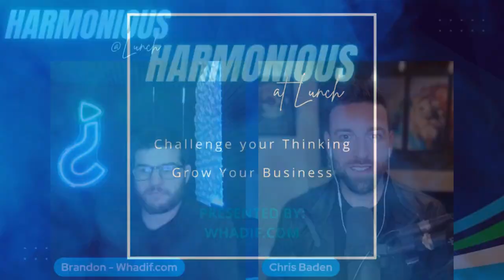How to Run a $3 Million Facebook Group: Insider Secrets Revealed!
Guest Chris Baden, CEO of FlowChat, joins host Brandon Gano on this episode of Harmonious at Lunch. Discover the proven strategies behind managing a Facebook group that generates over $3 million in sales annually, all without paid ads. Chris shares invaluable insights into building genuine connections, nurturing leads, and converting sales effectively.

🔗 Guest Freebie: Get the "Secret to Scaling PDF" - Unlock exclusive tips and strategies for scaling your business successfully.

Facebook - Connect with Chris Baden on Facebook for updates and industry news.

Instagram - Follow Chris on Instagram for behind-the-scenes glimpses and business inspiration.

Twitter - Stay updated with Chris Baden's latest thoughts and musings on Twitter.

LinkedIn - Connect with Chris Baden on LinkedIn for professional networking and business opportunities.

Episode Topic: Learn the 3 keys to running a highly successful Facebook group that drives millions in revenue, without relying on paid ads.

Key Takeaways:

Discover the power of authentic engagement and relationship-building in converting leads.
Learn effective strategies for nurturing leads and guiding them through the sales funnel.
Gain insights into the art of direct messaging and personalized outreach for maximum impact.
Notable Quotes:

"When you're in that pocket, things grow faster than you anticipated."
"The power of consistency and quality systems can't be underestimated."
Episode Highlights:

Unveiling the secrets behind building genuine connections and fostering trust in sales.
Exploring the spectrum of outreach strategies and finding the perfect balance for effective engagement.
Understanding the importance of curating tailored content and resources to add value to your audience.
Join Brandon and Chris as they delve deep into the world of Facebook group management and uncover the strategies behind running a highly profitable community. Don't miss out on this opportunity to revolutionize your approach to sales and business growth! for more valuable insights into optimizing your business operations.

As a business owner, entrepreneur, or C-Level Executive, you've likely pondered the daunting question: What must be sacrificed to achieve business growth? Brandon dismantles this fear and reveals a groundbreaking truth – scaling doesn't have to be complex, time-consuming, or energy-draining. In fact, it can be a journey of gaining, not losing!

Learn the essential role of streamlined processes in scaling your business.
Discover the art of effective delegation and how it empowers your team to own outcomes.
Uncover the significance of a scalable business system and how it ensures sustainable growth. Want to get the roadmap to get go from operator to owner in your small business?

to take our 8 minute clarity diagnostic to start getting your freedom back and let your business grow without you.